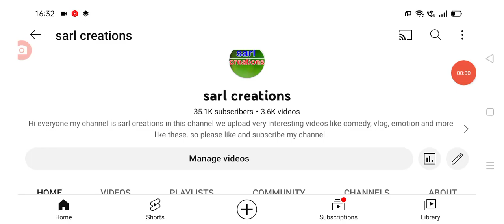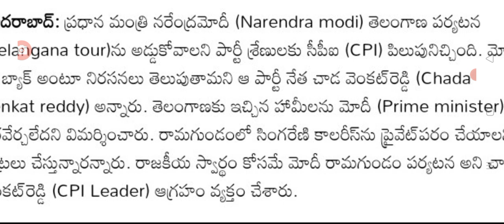నవంబర్ 12న తెలంగాణలో బంద్ Telangana state bhandh schools and colleges closed.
hello everyone today update is TS government latest update on stste bhandh in Telangana .@sarlcreations